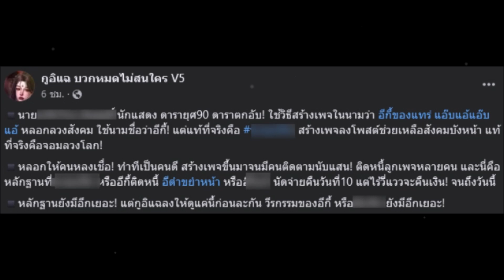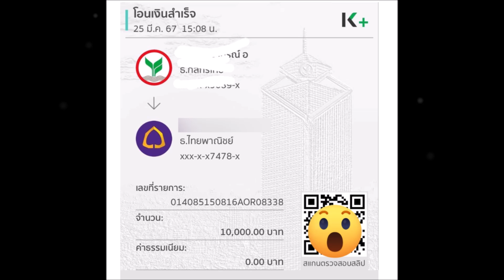เพจดังแฉ ดาราดังยุค90 สร้างเพจช่วยเหลือสังคมบังหน้าตัวเอง